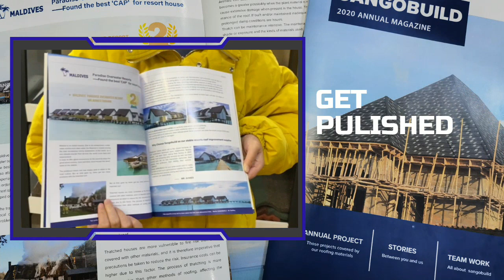Stone coated steel roof tile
Stone coated steel roof tile is made from galvalume steel and then coated with stone chips and attached to the steel with an acrylic film. The result is a more durable roof that still retains the aesthetic advantages of high end roofing such as classical or shingle tile.